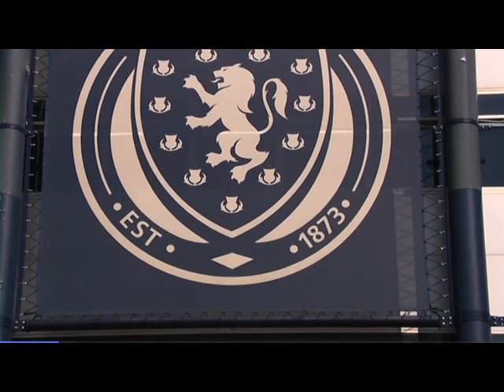STV News reports on historic abuse in football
STV News speaks to Patrick McGuire, partner at Thompsons Solicitors Scotland and Janine Rennie, chief executive of Wellbeing Scotland on legal action against the Scottish Football Association over historic abuse claims.